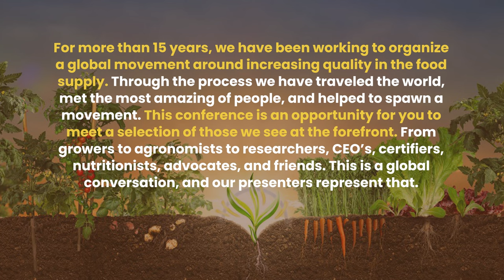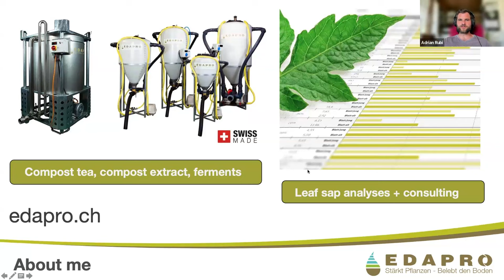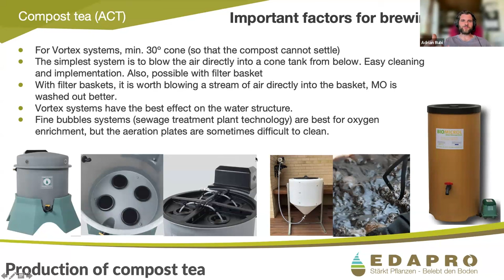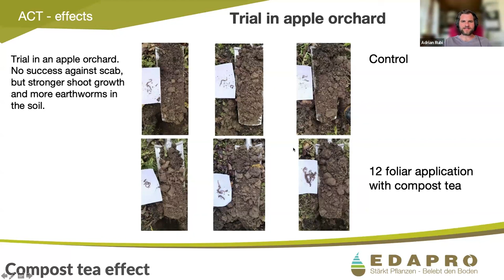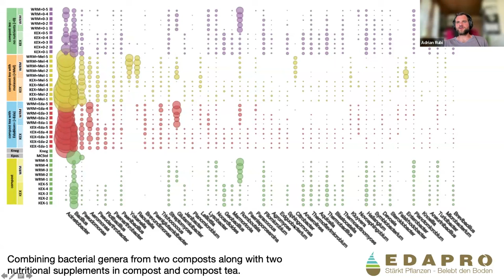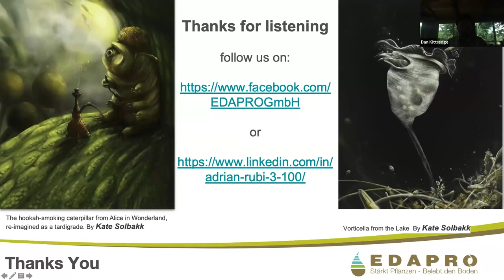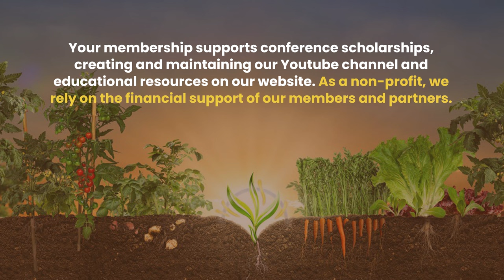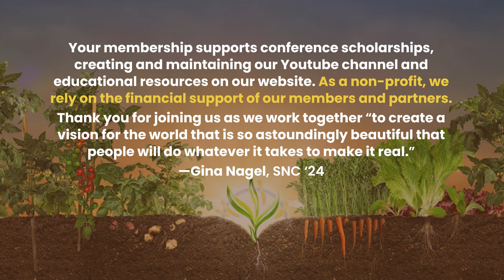SNC 2024 Session 4: Adrian Rubi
Another in depth presentation, with more audience questions than any of the other presentations so far. Adrian, a Swiss farmer, researcher and entrepreneur shared with us his insights on compost tea, ferments,
brewers, and some gorgeous pictures of his place in the world. For those at all knowledgeable in the soil food web realm this is a must watch. Although gently stated, his research presents a more full perspective on the topic than is commonly understood. We also touched on topics of vortexing and Schauberger. Enjoy!